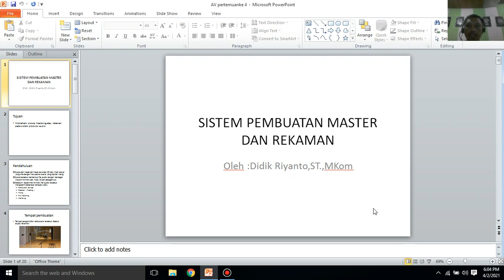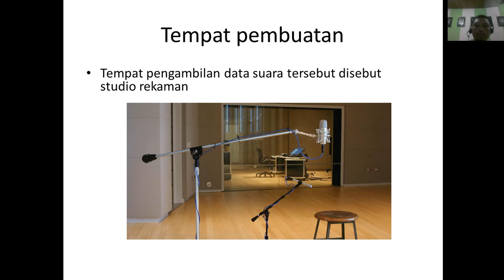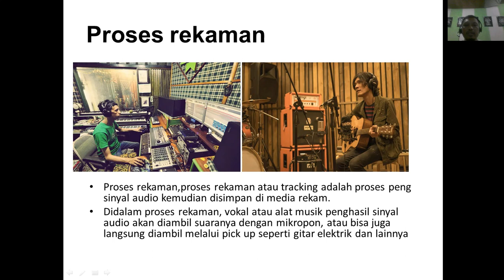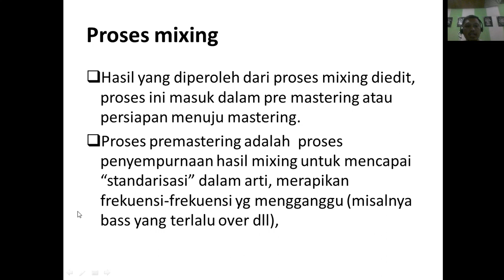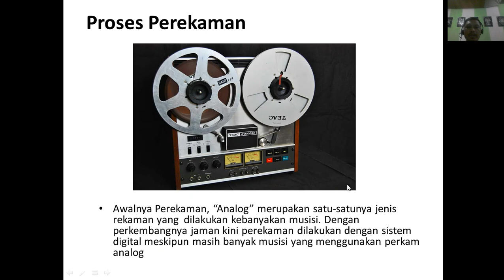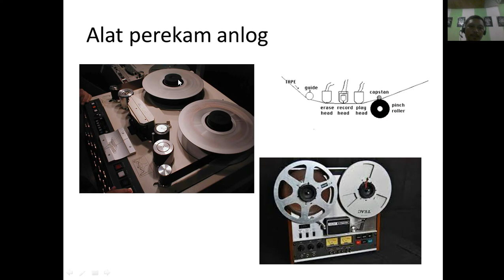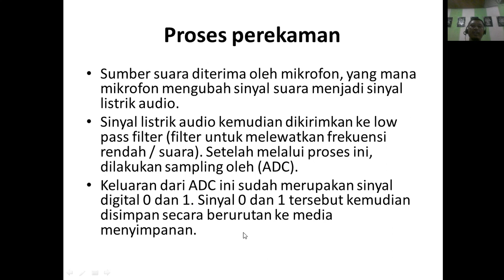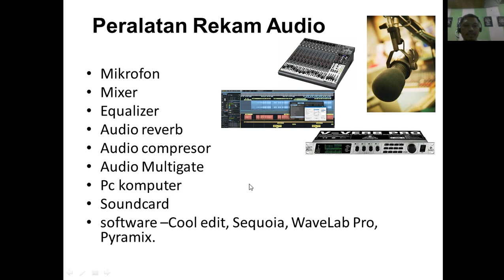Audio Video| Sitem pembuatan Mastering Rekaman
Video ini berisikan tentang pengantar dalam matakuliah audio vedio pokok bahasan sistem pembuatan mastering pada perekaman Audio